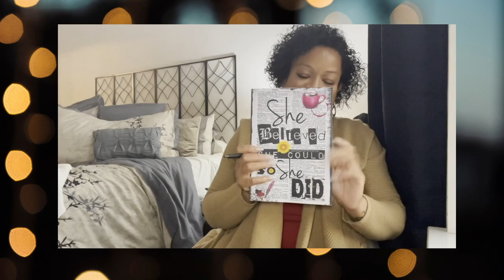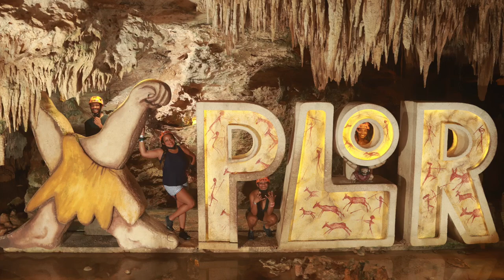Cancun Vacation Vlog//Xplor Cancun Mexico//Parasailing in Cancun Mexico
Want to know some of the top things to do in Cancun, Mexico?  Come with us as we explore this beautiful place.

The kids and I are so happy to be back in Cancun, and bringing 2 Tears in a Bucket List along with us. We went out to Xplor Adventure Park and had fun zip lining, rafting, and driving the amphibious ATV.  At the hotel we purchased a packaged to parasail. You don't want to miss it!

I hope this video is helpful in planning your next trip, or maybe you will decide to go.  You won't be disappointed.

Here is a list of places we went:
-Omni Cancun Resort
-Xplor Adventure Park
-Fly Together Parasail

Here is a list of products we used in this video
-GoPro Hero 8/Floating Grip

Welcome to 2 Tears in a Bucket List.  This is our story of how life can end and change the way others live out the rest of theirs.  We hope to inspire you as you go on this bucket list journey with us.  We will try new and exciting things  locally and internationally.  Come along with us on this amazing journey to living life.

Sunspot-Far Orange
Duracell-Jontha Links
Ignight-Filthy The Kid